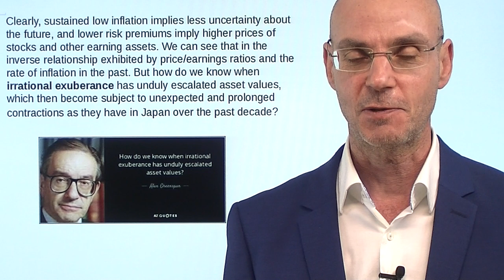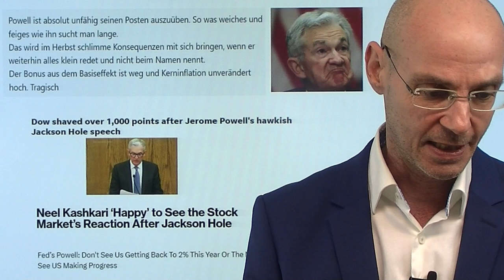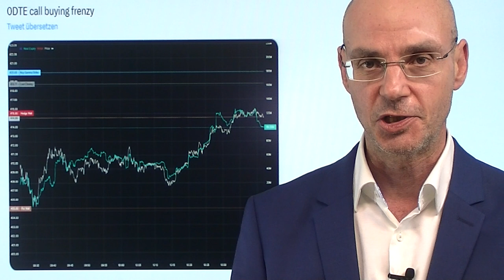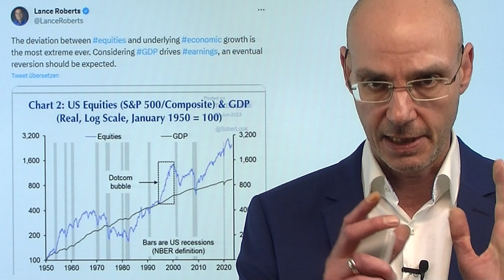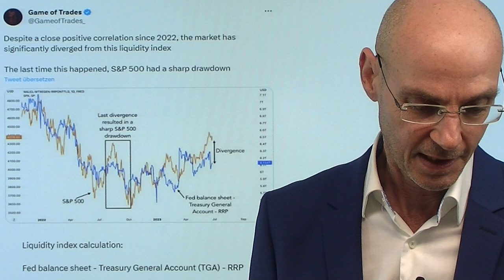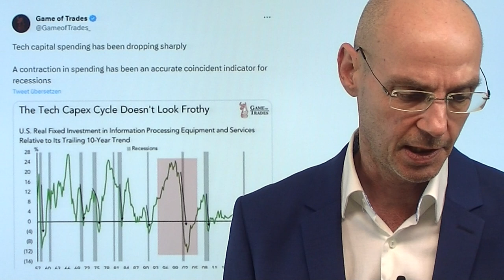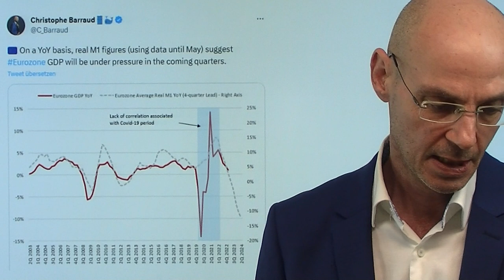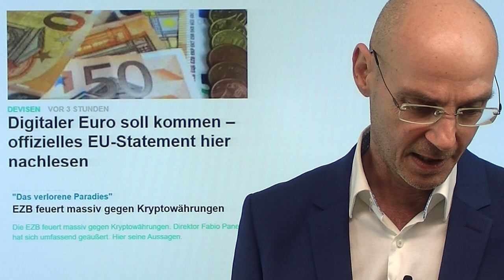Fed-Chef Powell und der "irrationale Überschwang"! Marktgeflüster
Hinweise aus Video:

1. Italien: Meloni schießt gegen EZB – Zinsen „schädlich“

2. Digitaler Euro soll kommen – offizielles EU-Statement hier nachlesen

3. Wo bleibt sie, die Rezession in den USA?

Fed-Chef Powell hat heute die Frage verneint, ob die steigenden Aktienmärkte gegen die US-Notenbank arbeiten würden bei der Bekämpfung der Inflation. Dabei ist genau das eben doch der Fall: denn steigende Aktienmärkte, so hat einst Bernanke herausgearbeitet, führen zu stärkerem Konsumentenvertrauen, wodurch wiederum die Nachfrage angeheizt wird - mit der Folge steigender Preise, ergo Inflation. Damit hat sich Powell wieder einmal ein Eigentor geschossen, indem er den derzeitigen "animal spirits" grünes Licht gibt und damit den derzeitigen "irrationalen Überschwang" befördert, der derzeit die großen Tech-Aktien explodieren läßt. Sein Fed-Vorgänger Greenspan hatte in einer Rede den "irrationalen Überschwang" angesprochen - und meinte damit die beginnende Dotcom-Blase, die dann erst später mit Karacho platzte. Nun habe wir den irrationalen Überschwang der KI-Blase..